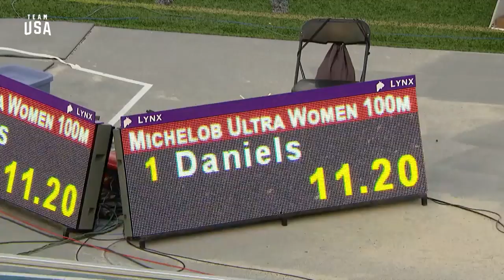Teahna Daniels Sprints To A National Title In The 100-meter | Champions Series Presented By Xfinity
Teahna Daniels wins the women's 100-meter final at the 2019 USATF Outdoor Championships, part of the Team USA Champions Series, presented by Xfinity.